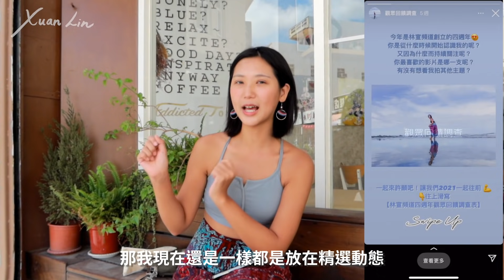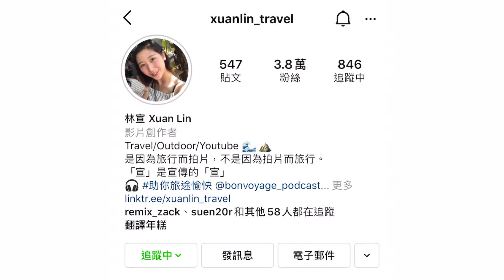真實近況分享，為什麼不拍影片了？3個方法找回生活與工作動力！｜林宣 Xuan Lin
今年二月是頻道的四週年，這幾年以來一直都沒有讓自己好好休息。
一路上也一直在尋找興趣跟工作之間的平衡。
近期遇到了一些事情、感覺長時間的輸出漸漸自己也被掏空了...
也嘗試讓自己去做創作以外的事、接觸更多不同領域的人
這次來恆春的回春派對，讓我找回當初那個喜歡旅行最純粹的樣子 .

00:00 好久不見～
01:09 最近在幹嘛？
01:55 近期學到的三件事 （分享給迷惘、對生活失去動力的人～
03:49 內心話～一趟回到初心的旅行
04:59 未來的我

►拍攝器材：
Canon m50

影片關鍵字：
Hengchun 恆春旅遊 恆春住宿 恆春美食 打工換宿 Vlog

頻道關鍵字：
林宣 Xuan Lin Taiwan Tainan travel hostel backpacker vlog 台灣旅行 台灣美食 住宿 廉航 旅行 旅遊 自由行 自助行 台東旅行 台南旅行 台南美食 離島旅行 澎湖 金門 馬祖 綠島 蘭嶼 小琉球 龜山島 美國打工 打工度假 打工換宿 青旅 背包客棧 獨旅 一個女生 一個人旅行 旅遊youtuber